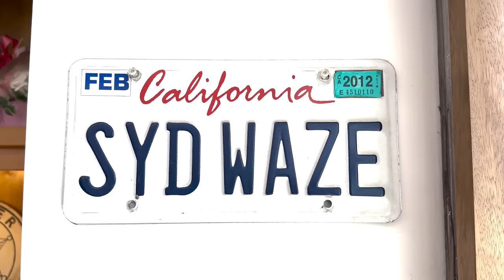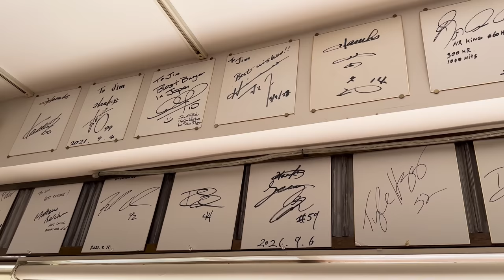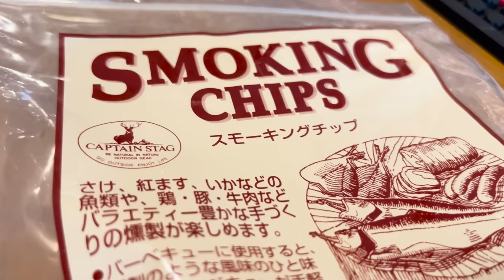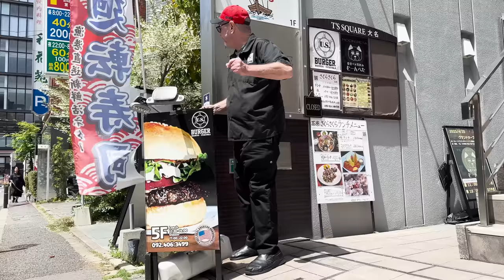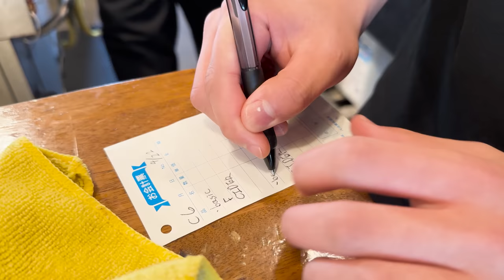Secrets of Japan's TOP Hamburger Joint: American Handcrafted Burgers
Get ready to discover the secrets of Japan's top hamburger joint, known far and wide for its awesome American handcrafted burgers. The guy running the show is an American who grinds all his own meat and makes everything from scratch, right there in his Fukuoka shop. It's as authentic as you can get, like stepping into a burger spot right in the heart of America. With top ratings and love from the local baseball players, this place is a home run!

00:00 Introduction | イントロ
00:53 Picking up the special BUNS | 特別なバンズを取りに行く
03:23 Last minute ingredients | 材料を買いに行く
04:14 Homemade Bacon | 自家製ベーコン
05:15 Grinding the meat | 肉の塊をミンチにする
06:30 Homemade coleslaw | 自家製コールスロー
08:08 First customer of the day | この日最初のお客様
09:40 Cooking | 調理
10:22 Happy Wife Happy Life
11:20 Smash Burgers | スマッシュバーガー
13:04 Eating our burger | 実食